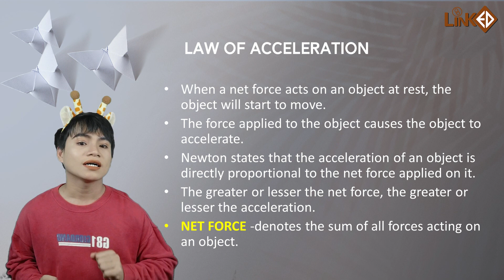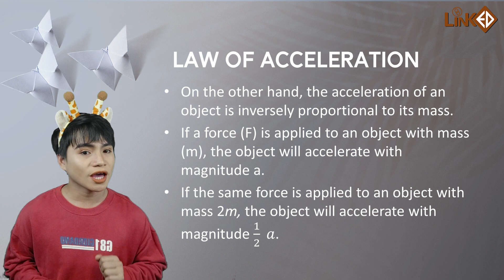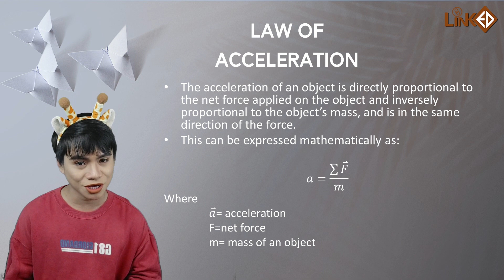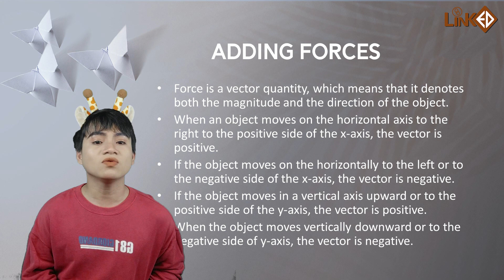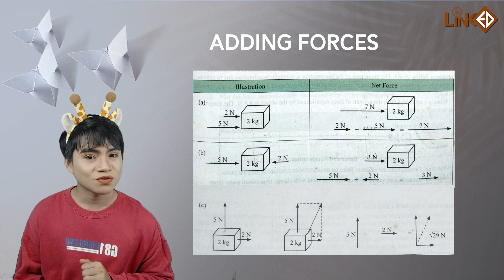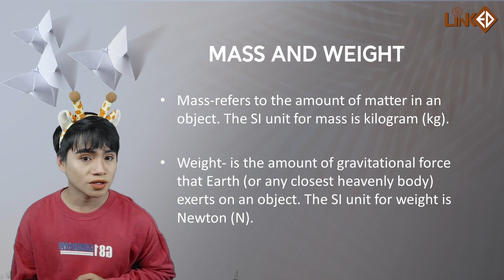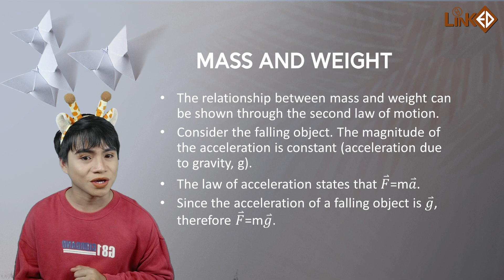Newton's Second Law: Law of Acceleration